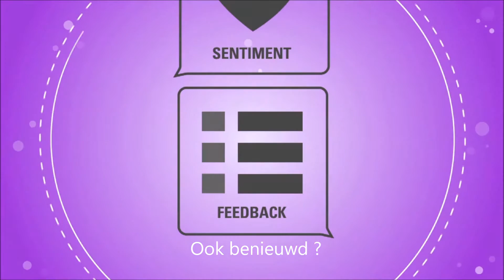VOKA_Social_Selling_04062016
Teaser